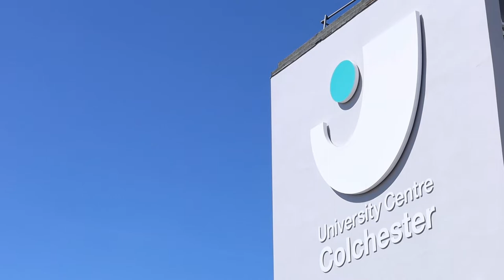Explore Our Courses at University Centre Colchester